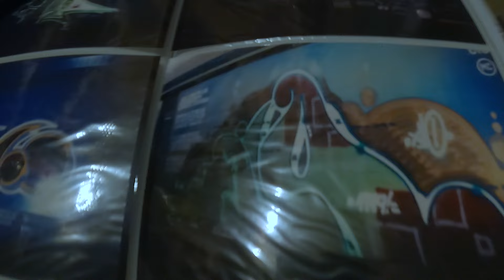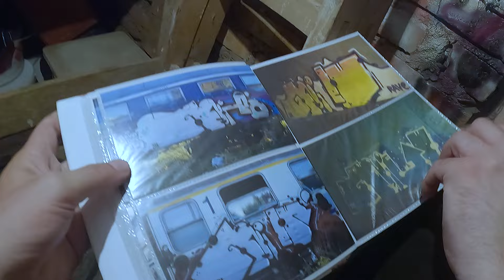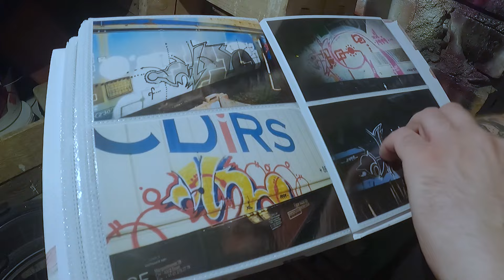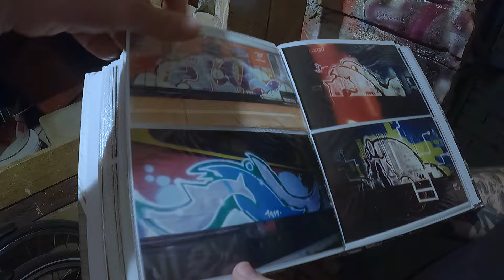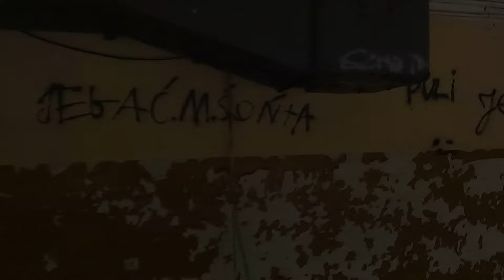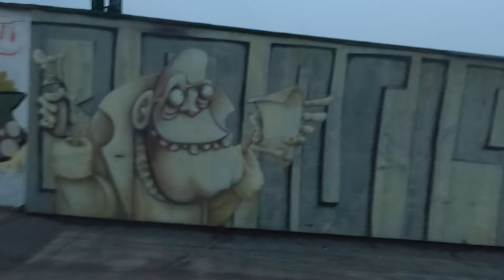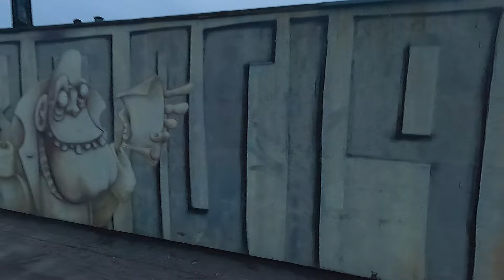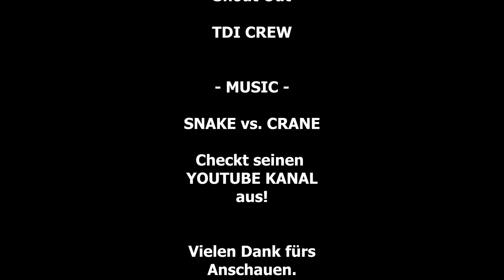Geht der PLAN auf? | TOOM ON TOUR POLSKA Part 2 | GRAFFITI Vlog 094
Mahlzeit,

Polen war das letzte Ziel und es ist definitiv die lange Reise wert gewesen. Lecker Bierchen, rostige Railways und Gelegenheiten. Ein großer Dank geht raus an die TDI´s und ihre Gastfreundschaft!
Viel Spaß beim kieken, TOOM!

MUSIC
Beat prod. By Snake Versus Crane
(S V C für Baerbylon Movement)